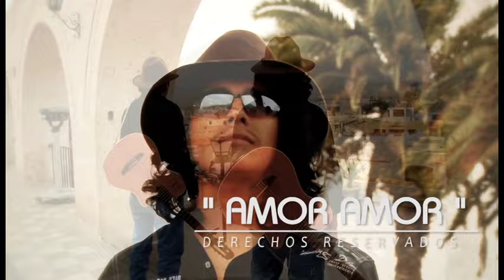002 AMOR AMOR - JESUCITO REVILLA 'LOS AMORES DEL PERU'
002 AMOR AMOR - JESUCITO REVILLA 'LOS AMORES DEL PERU'
AMOR AMOR - JESUCITO REVILLA 'LOS AMORES DEL PERU'
'LOS AMORES DEL PERU'
'LOS AMORES DEL PERU''LOS AMORES DEL PERU'